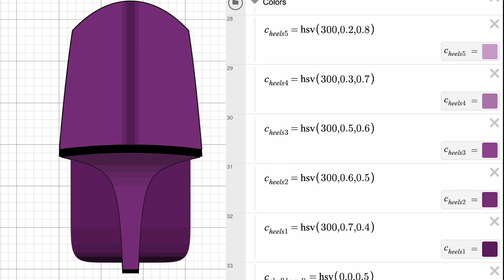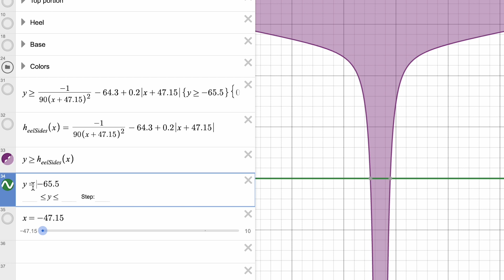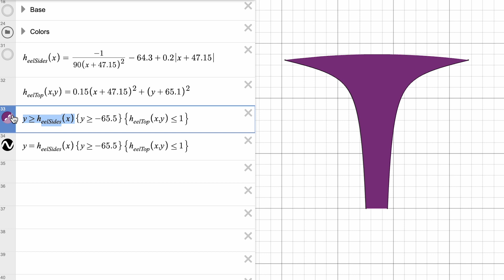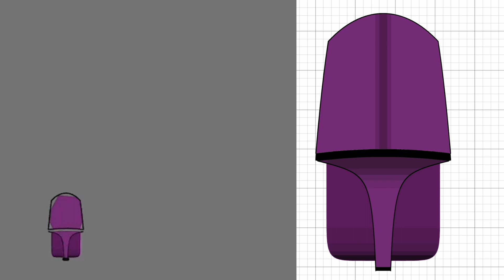Katherine Johnson - Behind the Graph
We are back with another round of behindthegraph, and we are sure that Esther’s amazing representation of Katherine Johnson will give you the inspiration you need as we head into a new school year! 📝🎒. The attention to detail in this graph can be seen even in one shoe. 👠 In this video, we'll walk through how to unpack the equations that make up the shoe. Restrictions are used for the shape and to create the shaded effect with the help of gradual changes in opacity. Seemingly small strategies and techniques can lead to a big impact in design!